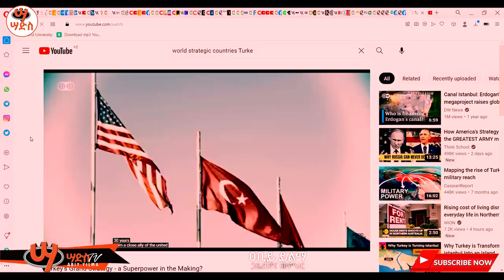ከሰሜኑ ጦርነት ጋር የተያያዘ እረፍት የሚሰጥ ዶክመንት!!6 ምክኒያቶች!! Abiy Yilma, ሳድስ ቲቪ, Ahadu FM, Fana TV